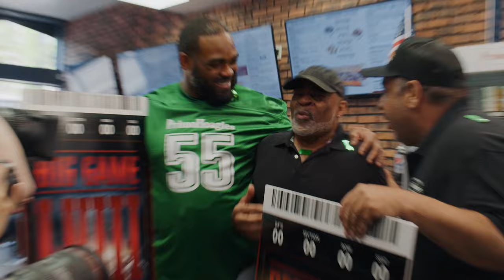Scouting Alec Bohm and more keys to developing a baseball player - with Phillies Scout Mike Koplove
Anthony Gargano is joined by former MLB pitcher and now scout for the Philadelphia Phillies Mike Koplove. They dive into all things about youth baseball and softball along with some of the things Mike is up to now with the Phillies

This episode of Yo Kid! Make sure to check out your local Primos near you today!

To register your favorite coach follow the link bellow!

You can also listen to our content of multiple platforms